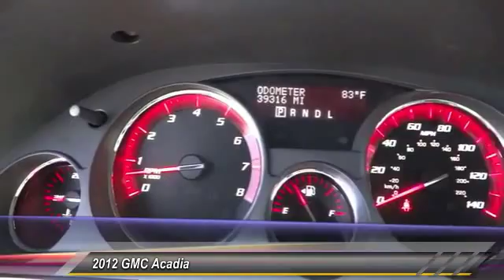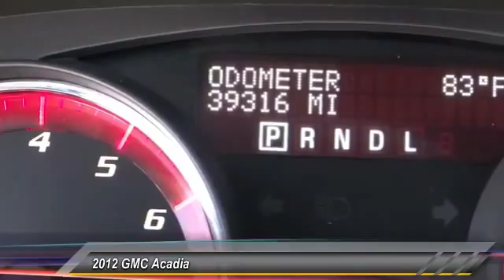2012 GMC Acadia Marina del Rey, Los Angeles, Santa Monica, Culver City, Venice, CA 115333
4636 LINCOLN BLVD.

MARINA DEL REY TOYOTA: PROUDLY SERVING MARINA DEL REY, LOS ANGELES, SANTA MONICA, CULVER CITY, VENICE, AND SURROUNDING SOUTHERN CALIFORNIA LOCATIONS. THIS BLACK 2012 GMC ACADIA IS EQUIPPED WITH A 3.6L V6 24V GDI DOHC, AUTOMATIC TRANSMISSION, AND RECEIVES AN ESTIMATED 16 City/23 Hwy MPG. MARINA DEL REY, CA 90279. MARINA DEL REY, CA - LOS ANGELES, CA - SANTA MONICA, CA - CULVER CITY, CA - VENICE, CA STOCK #: 115333 | 2012 GMC Acadia AWD 4dr SLT1 CARFAX Certified 1-Owner 2012 GMC ACADIA AWD 4dr SLT1 Stock #: 115333 | VIN: 1GKKVRED7CJ212049 | 2012 GMC Acadia AWD 4dr SLT1 Marina Del Rey Toyota